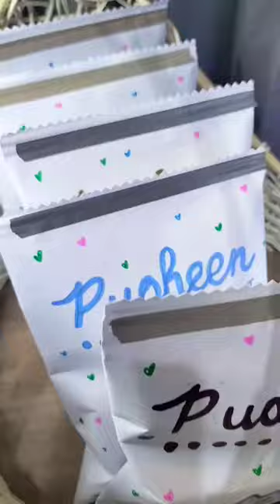unboxing Pusheen Blind Bag